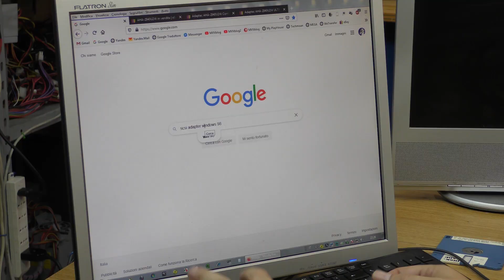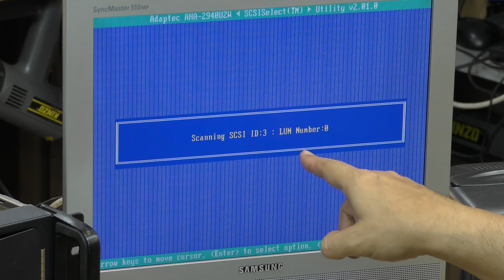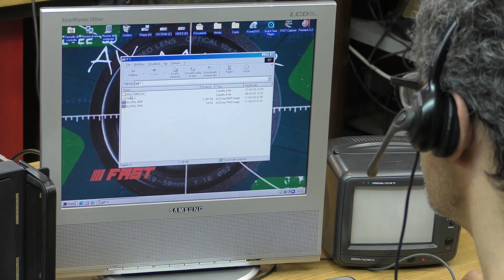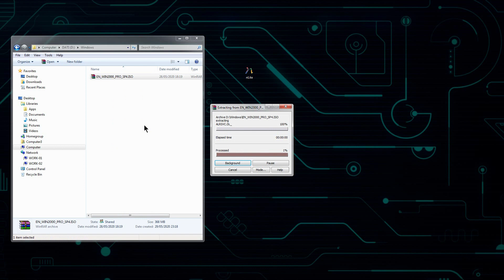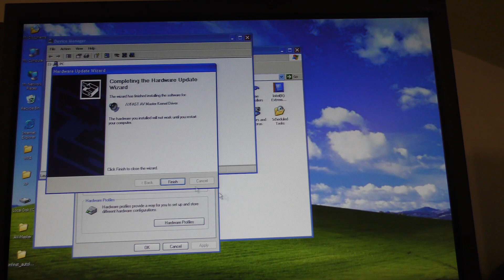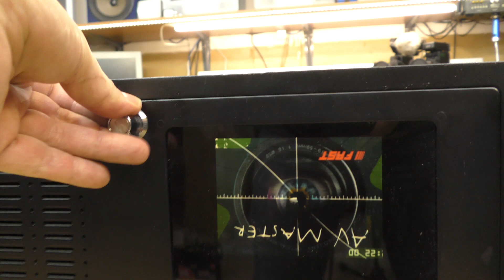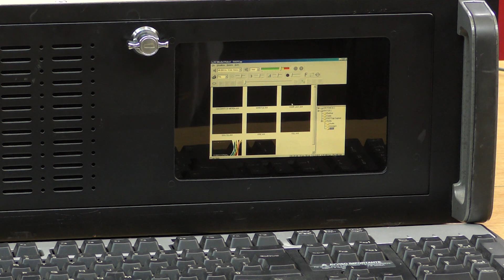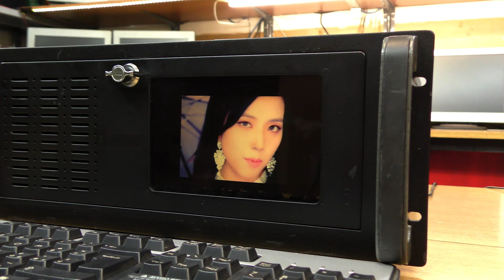Video Computer Fai Da Te - SCSI Card l'epilogo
In questo video Nonno Cozzalo mi legna perchè ho confuso gli Hard Disk Maxtor con le schede video Matrox!

NON FACCIAMO RIPARAZIONI, ASSISTENZA, VENDITA E ACQUISTO.
MVVblog è un canale di tecnologia a scopo di intrattenimento.